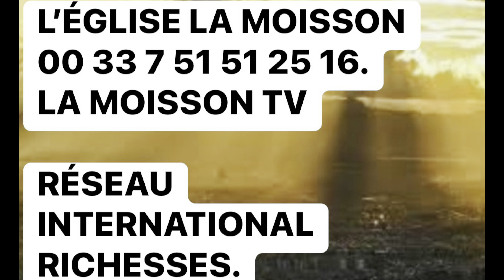MME SEKA : PRIÈRE POUR INSTALLER LE RÈGNE DE DIEU.( LES NOUVELLES VIDÉOS DE PRIÈRES DU COUPLE SEKA )